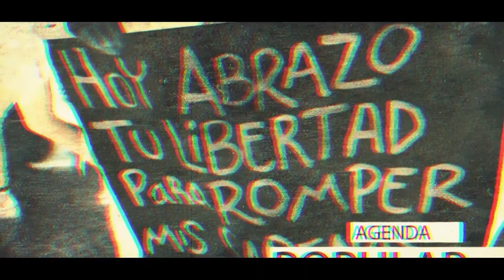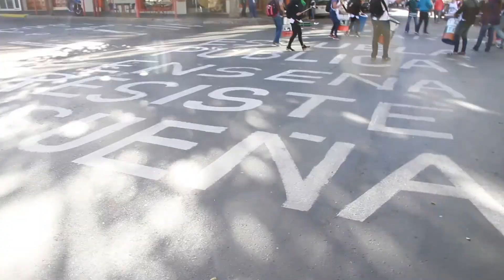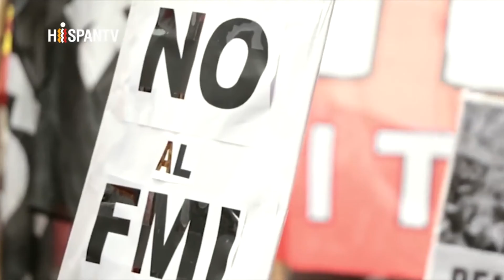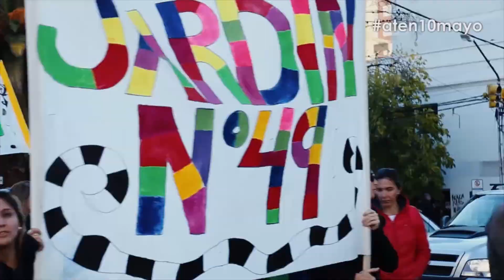Marcelo Guagliardo: Luche que se escuche (1 de 3)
Reflexiones del Secretario General de Aten sobre la histórica huelga docente que se planta en Neuquén y el contexto político-económico y social de ataque permanente a la clase trabajadora en su conjunto, y en particular, a  lxs docentes.